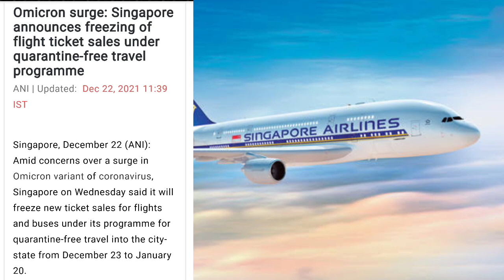सबसे बड़ी खबर 👉 22 दिसंबर से 20 जनवरी 2022 तक Institutional Quarantine लागू हो गया सभी Passengers का